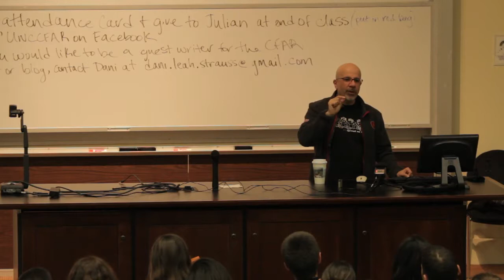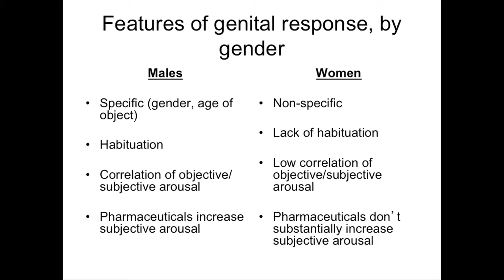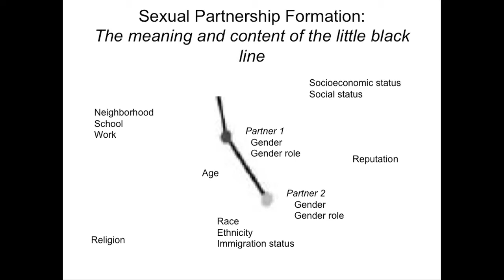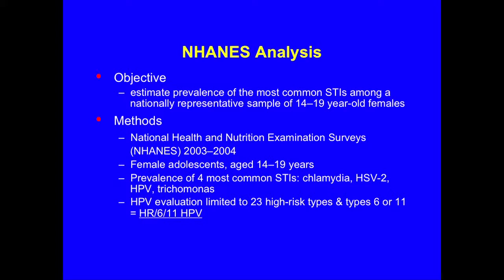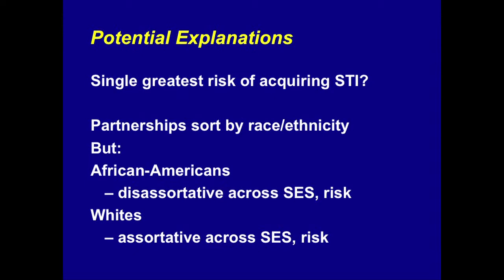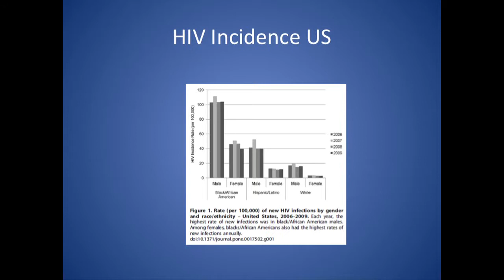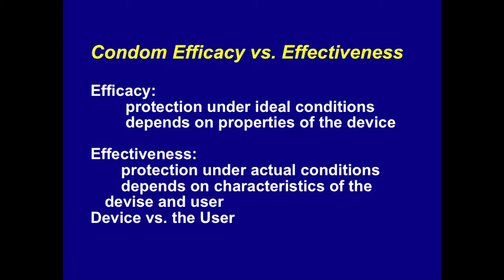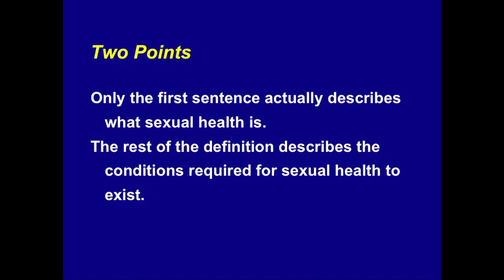Adolescents at Risk with Peter Leone - UNC AIDS Course Lecture 2 - 1/17/2012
THE UNIVERSITY OF NORTH CAROLINA -- CHAPEL HILL
AIDS:  PRINCIPLES, PRACTICES AND POLITICS
Spring 2012

"Adolescents at Risk"
Peter Leone, MD
UNC Div. of Infectious Diseases